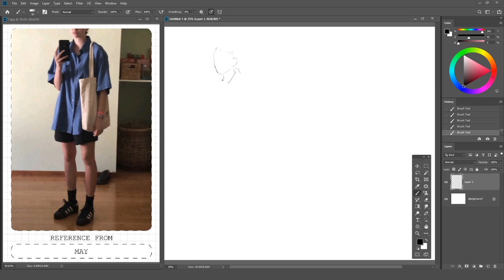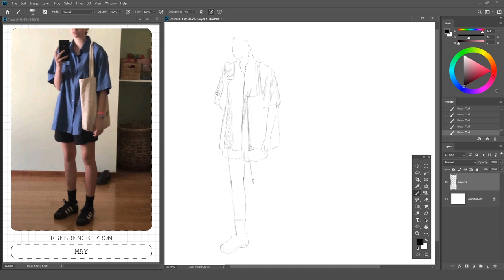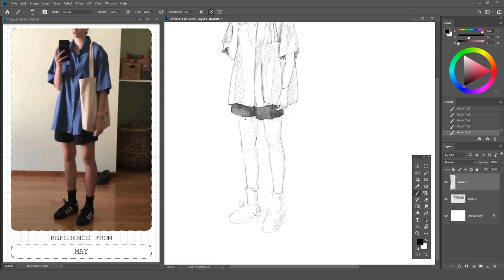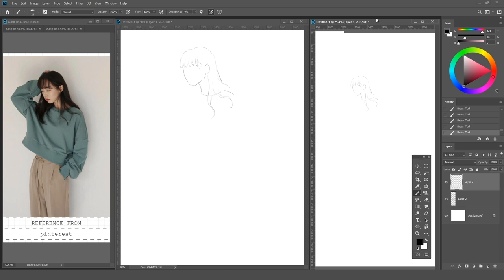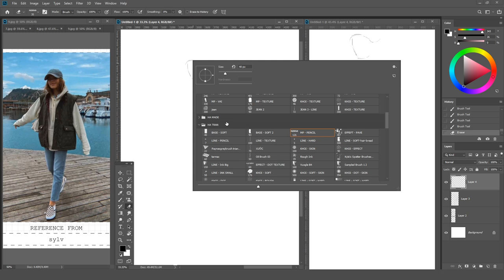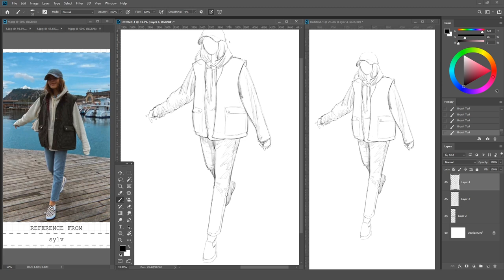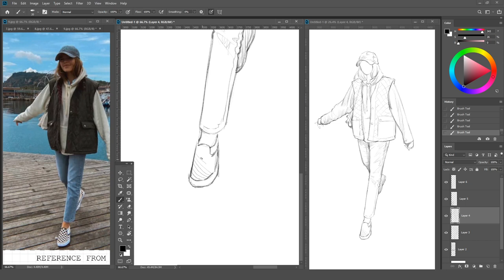[Study clothes] Practice sketching - No.3 - Luyện vẽ trang phục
Hello,
I practice sketching the clothes. Let's study with me.

00:00 - Pose no.1
02:59 - Pose no.2
05:06 - Pose no.3

Thank you for visiting! Have a nice day!